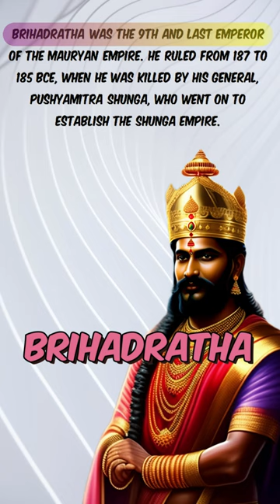How Maurya Empire Ended ?